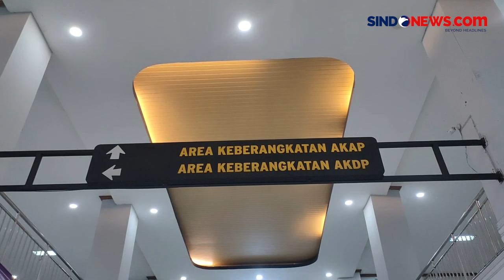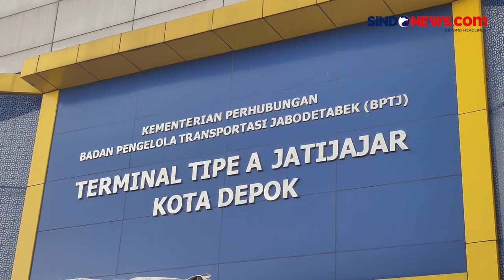Antisipasi Kecelakaan, BNN Kota Depok Gelar Tes Urine Bagi Awak Bus di Terminal Jatijajar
BNN Kota Depok menggelar kegiatan tes urine bagi para awak bus yang akan membawa pemudik dari terminal Jatijajar, Depok, Jawa Barat. Satu persatu awak bus dari berbagai daerah tujuan menjalani tes urine tersebut.

Kegiatan ini dilakukan sebagai deteksi dini untuk meminimalisir angka kecelakaan yang diakibatkan sopir bus dalam pengaruh obat-obatan terlarang. Anggota BNN Kota Depok, Purwoko Nugroho mengatakan dari hasil puluhan awak bus yang menjalani tes urine dinyatakan negatif.

Kegitan tes urine ini juga sebagai bentuk memberikan rasa aman kepada penumpang bus yang hendak mudik melalui terminal Jatijajar.

Kontributor : Iyungrizki